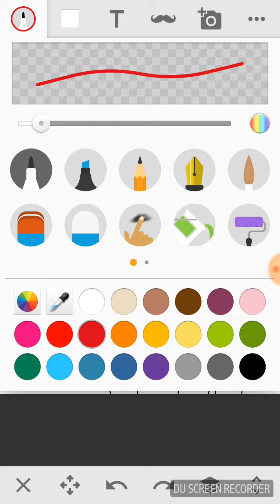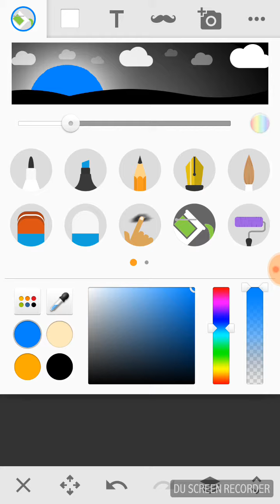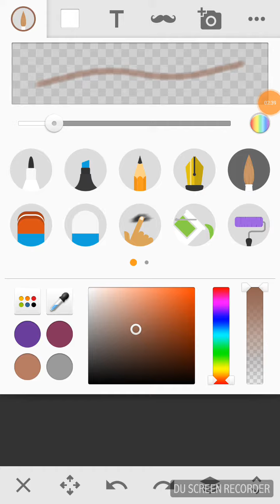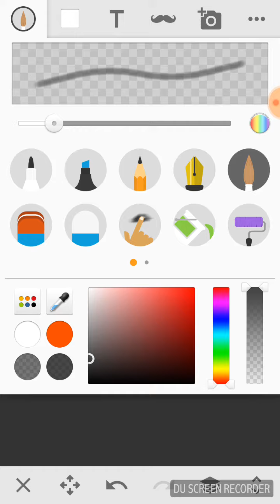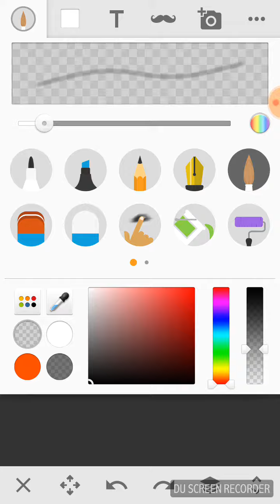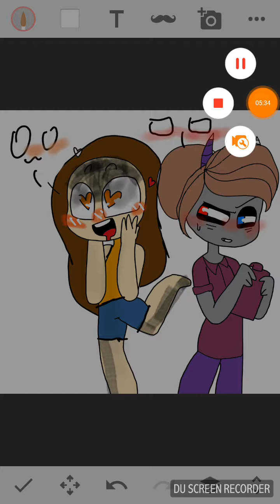There he is! 😍 evil me: W-whatever.. 😳